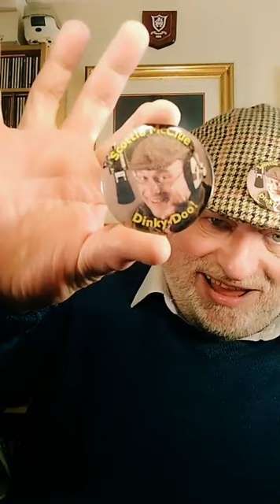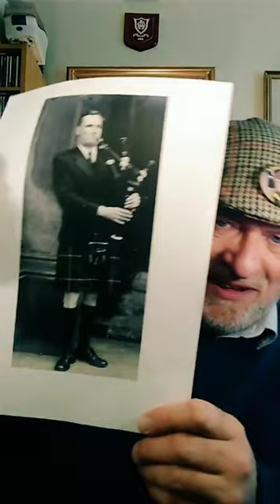TIKTOK 1 LIVE #13521